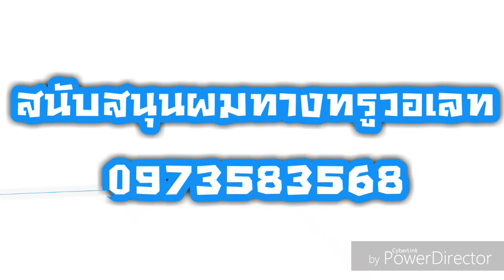เก็บคะแนนสุดโหดคุกกี้รัน 90 ล้าน - Line Cookie Run 6.1.0 - KOPPOK TvT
บริจาคให้ผมซื้อคอมใหม่[หลายช่องทาง]

สอบถามหรือใดๆหรือติดต่อ
Line :
ขอขอบคุณที่รับชมครับ ^^